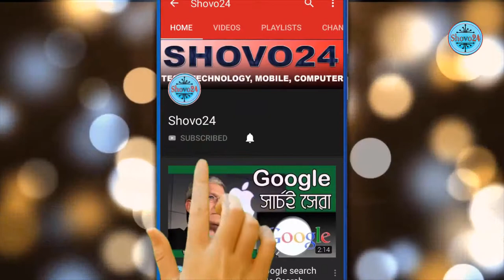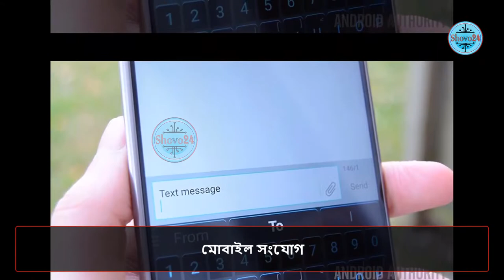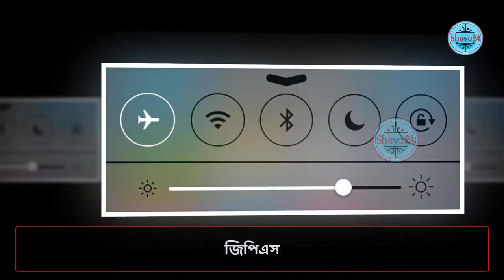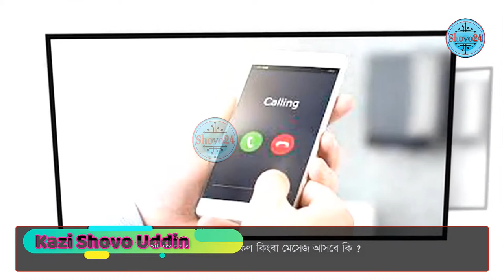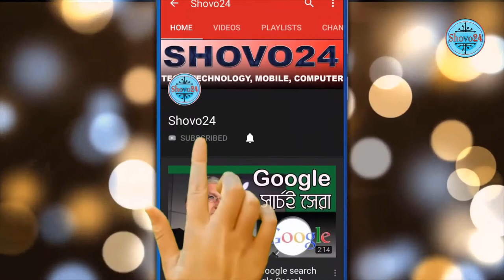What Is Airplane Mode in Mobile & Laptop? How Does It Work? এয়ারপ্লেন মোড কি, কিভাবে কাজ করে-Shovo24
Shovo24,

What is the airplane mode of Android?
What is Airplane Mode in Mobile? Why You should Switch off mobile Phone on airplane
Airplane mode is a setting that is available in almost all smartphones, laptops and similar devices. Airplane mode will stop sending all kinds of signal on your phone when you activate it. When this mode is running, you can see an airline icon in the phone's status bar.
What is the work of airplane mode?
Airplane mode keeps all types of wireless functions in your phone. Which includes-
* Mobile connection: You cannot make calls, send text messages, or use mobile data for internet usage.
* Wi-Fi: All existing Wi-Fi connections in your phone will be disabled and will not be associated with any new Wi-Fi connection.
* Bluetooth: Bluetooth is a very limited range of connections, which allows you to connect your phone with speakers, headphones and more. Airplane mode keeps it inactive.
GPS: GPS is a little different. It does not send any radio waves. Depending on your phone model, airplane mode can turn off GPS or keep running. Although apps like Google Maps work without any internet connection
Airplane mode saves battery?
Yes, Airplane mode definitely helps to protect your device's battery life.

Latest All Govt & Bank Job Circular 2018 in One App | সব সরকারি ও ব্যাংক Job | চাকরি